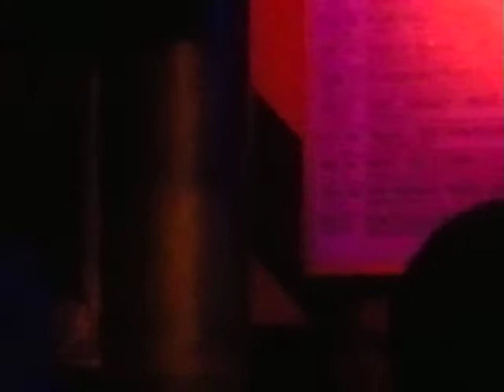Dave Hause - Year's from now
Live @ Winston Kingdom, Amsterdam, 02/05/13